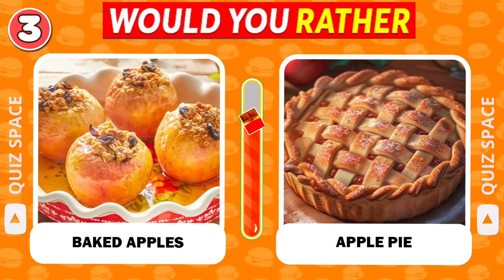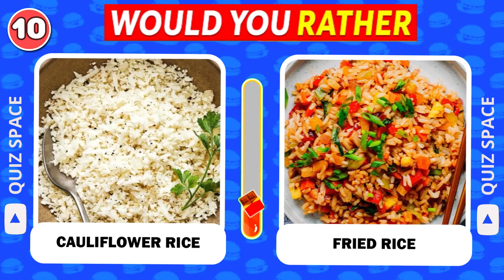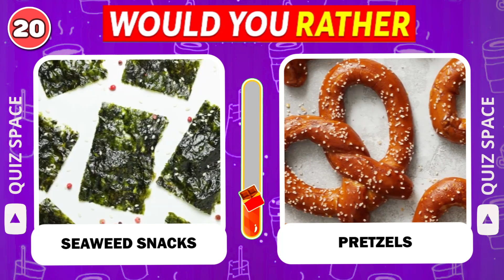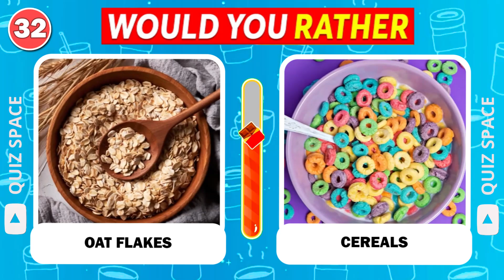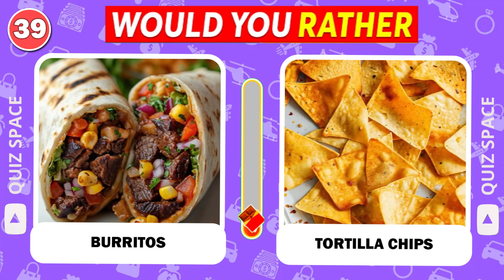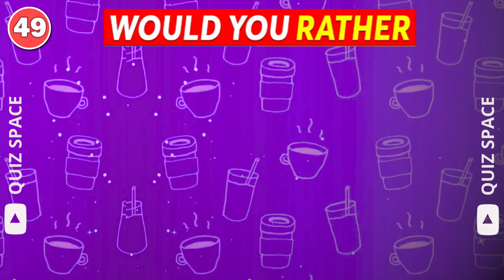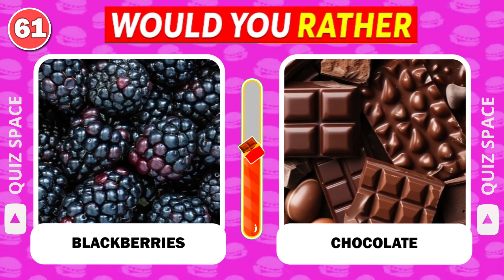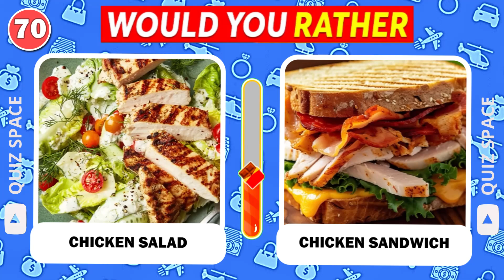Would You Rather...? JUNK FOOD vs HEALTHY FOOD 🍔🍟🥗 Quiz Space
Take the ultimate Would You Rather quiz on junk food vs healthy food! Would you rather have a delicious Hot Dog or a nutritious banana? Test your food preferences and find out if you're a junk food junkie or a health nut in this Would You Rather quiz. Let the food battle begin!

In this fun quiz game, you'll have to choose between two options and make the hardest one between two of the most delicious foods! 🔥
Write in the COMMENTS which decision was the hardest for you?! 💬